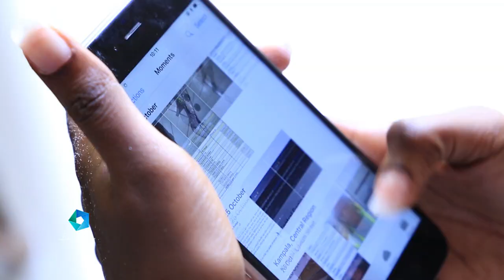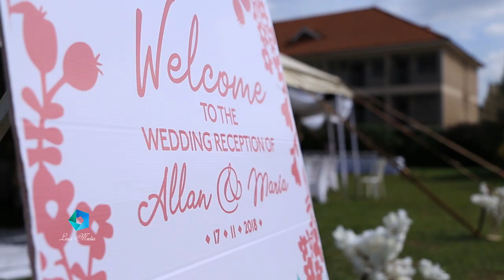A.L.L.A.N 💕 M.A.R.I.A wedding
A lenz media production